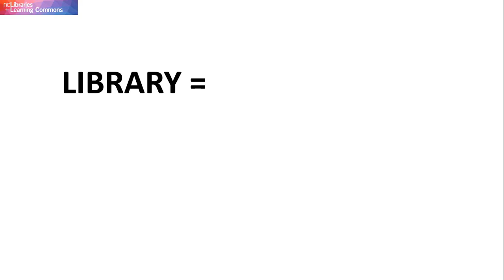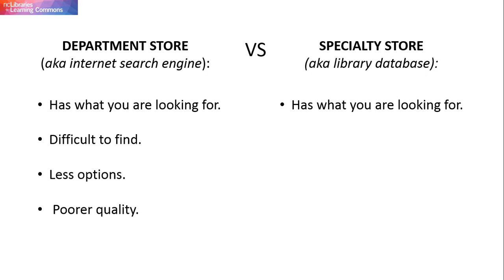"What is a Library Database?" (Why Should I Use a Library Database?)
This video is Part Four of a five-part series on "What is a Library Database?" This section discusses why viewer might want to use a library database to conduct their research.